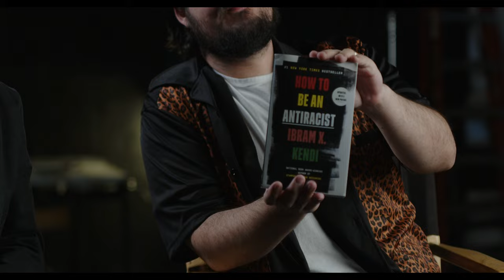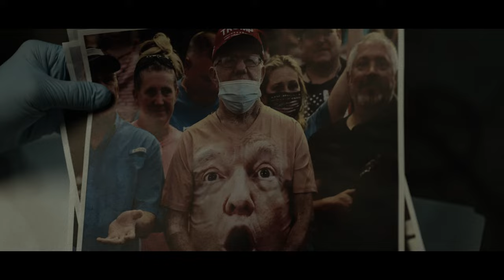HBO's True Detective WOKE Reboot of Season 1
"True Detective" Season 1 gets a "Woke" 2024 reboot...

Featuring: Dave Landau, Quarter Black Garrett, Matt McClowry, Angela Boggs, Michael Loftus, John Hoeft
Director: Bryce Olejniczak
Writers: Dave Landau, Matt McClowry
Producer: Ken Kuykendall
Sound/Sound Design: Sam Farr
Editors: Bryce Olejniczak, Ken Kuykendall, Sam Farr